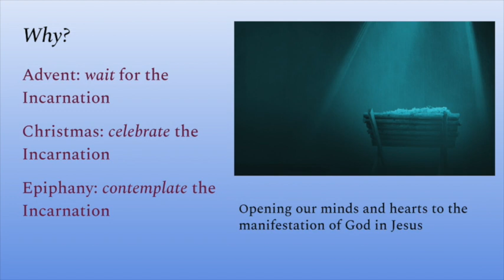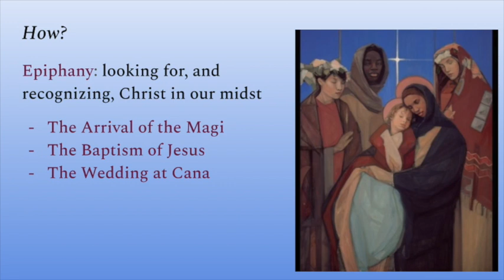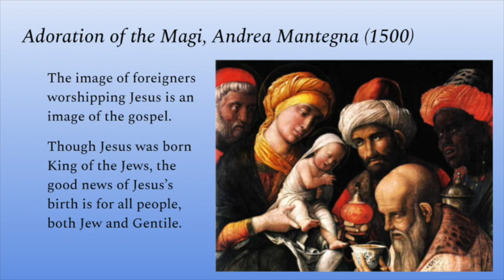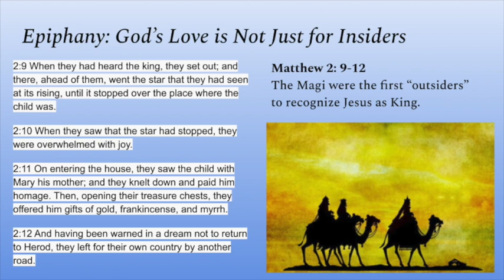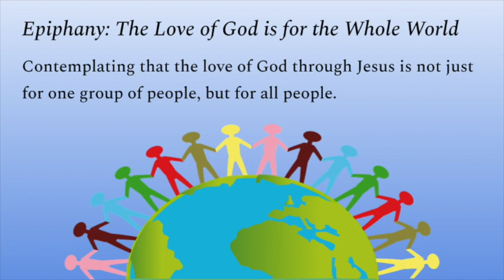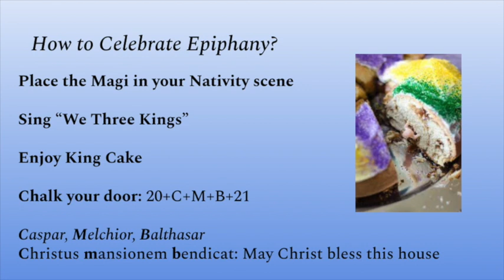Epiphany: What, Why, and How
Faith Formation Program on January 6, 2021